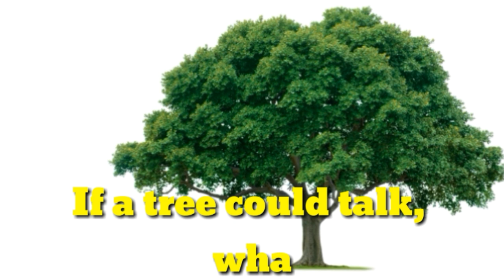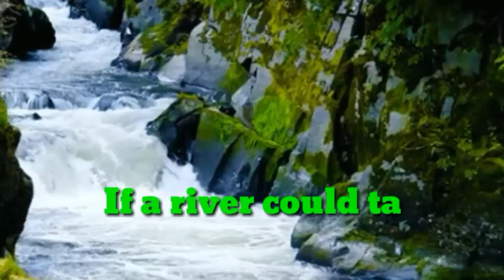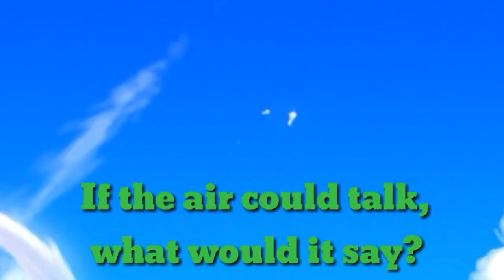6th class English If a tree could Talk Poem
6th class English rhymes,
6th class English poems,
If a tree could Talk Poem,
If a tree could Rhyme,
1st class English rhymes,
2 nd class English rhymes,
3rd class English rhymes,
4th class English rhymes
5th class English rhymes